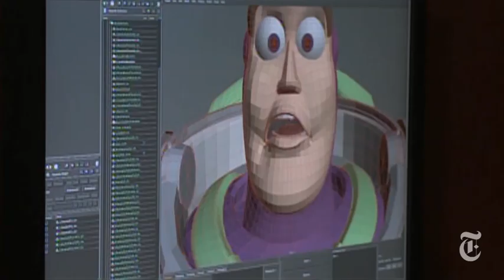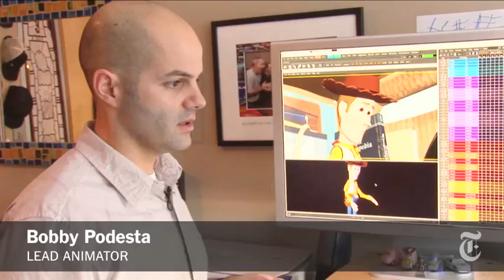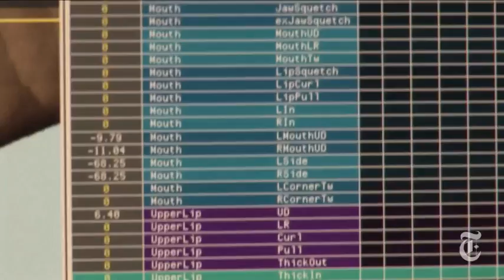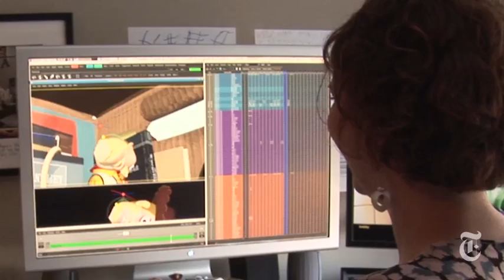A Rare Look Inside Pixar Studios | The New York Times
Melena Ryzik gets a rare behind-the-scenes look at the Pixar Studios complex in California.